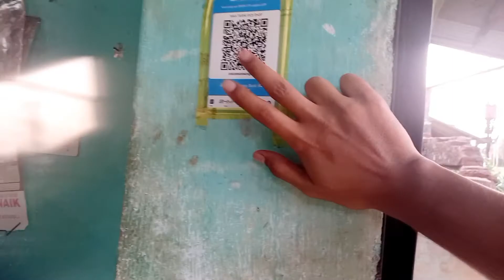Ye Truck Kaise Fas Gaya vlog 28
Ye Truck Kaise Fas Gaya Idhar Palatne He Wala Tha
early morning me fasa pada tha thanku so much guys itna sara pyar dene ke liye
vlog highilights::
कुतर से भरा ट्रक देखते-देखते पलटी खा गया | दुनिया का सबसे खतरनाक ट्रक ड्राइवर | Indian king

Funny Truck Accident In India (अजूबे ट्रक पागल हो गया है) RED LIGHT KUMAR

ये नहीं सुधरेंगे ? OVERLOADED TRUCK OVERTURNS ON NISSAN TERRANO 🔥 SEE WHAT HAPPENED
Extremely luckiest guy surviving from truck accident, Keep away from BLIND ZONE of trucks
Truck Tankar Accident on Highway very Badly 4 Hydra Rescued together

 mai ye sab use karta hoon vlogging ke liye ::
my phone :: samsung galaxy a31 black
gimbal :: Yantralay Ulanzi MT-11 Flexible Gorillapod Vlogging Tripod with 360 degree Ball Head